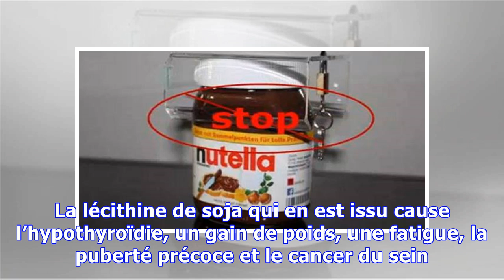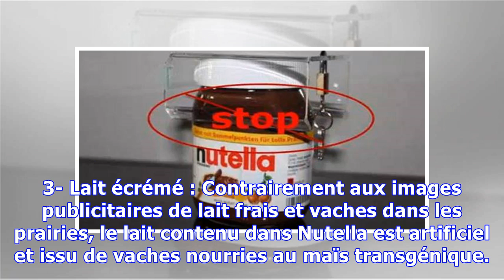Le Nutella est un poison, arrêtez d’en manger et d’en donner aux enfants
Le Nutella est une pâte à tartiner prisée par les enfants et les parents bien qu’elle soit dangereuse pleine d’ogm (organisme génétiquement modifié) et d’ingrédients nocifs pour la santé. Voici quatre ingrédients contenus dans Nutella et qui qui sont dangereux pour la santé. 1- Soja : Le soja produit en culture intensive est génétiquement modifié. La lécithine de soja qui en est issu cause l’hypot...